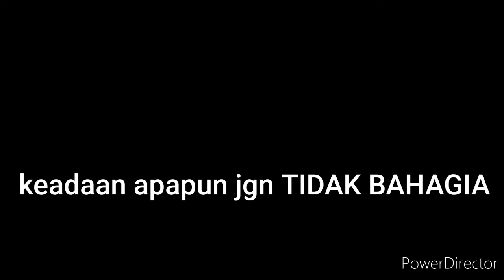MEMBUNUH CORONA APAPUN DILAKUKAN WALAU SETENGAH MATI - Cak Suro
Ngakak trs-trs ngakak Aduuhhh Na coroNa Ngakak trs-trs Ngakak